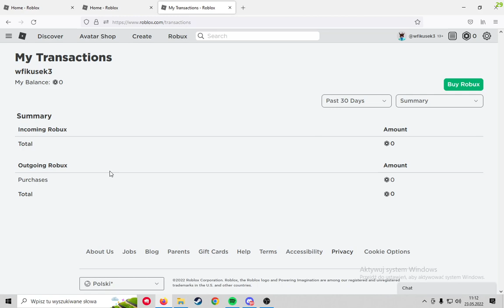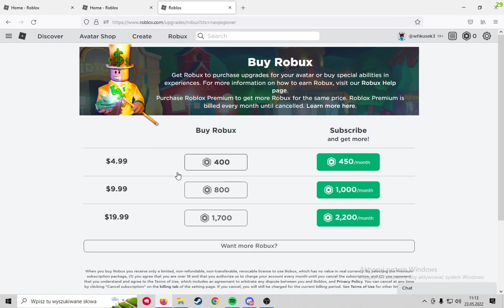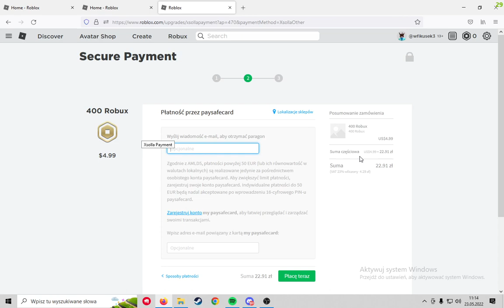JAK KUPIĆ ROBUXY do gry ROBLOX (PORADNIK)